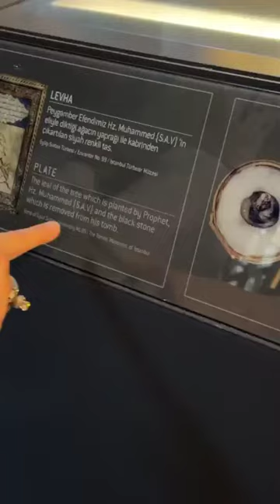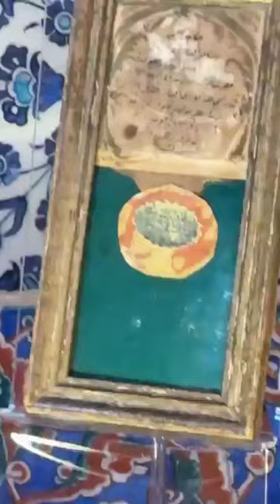Hazrat Abu Ayub Ansari shrine in Turkiye